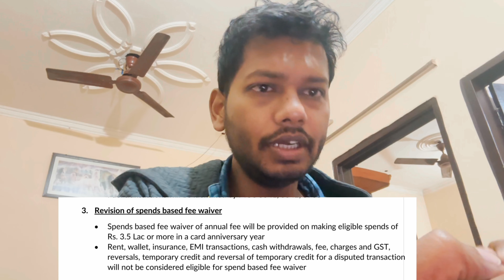End of Axis Ace Credit Card | MASSIVE / HUGE DEVALUATION Axis Ace | Axis Indian Oil | Axis Vistra